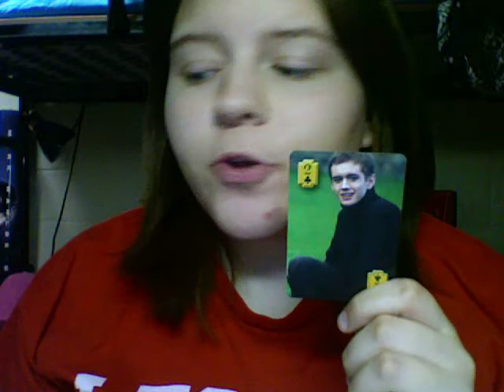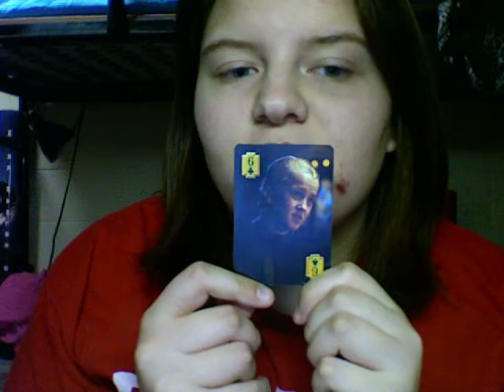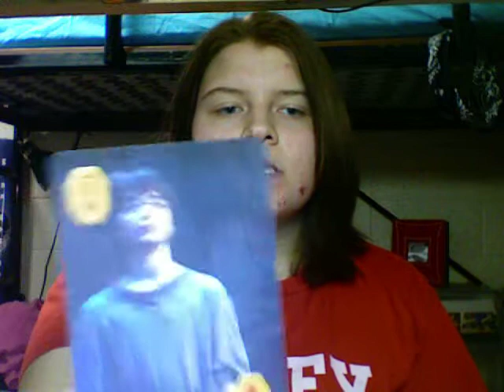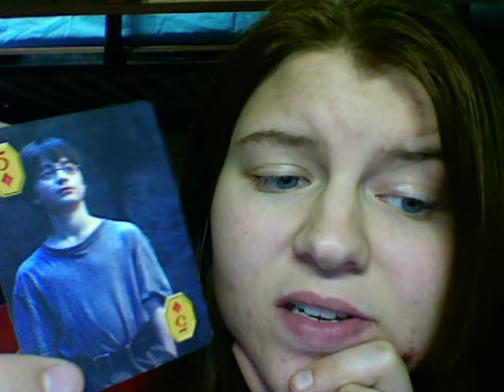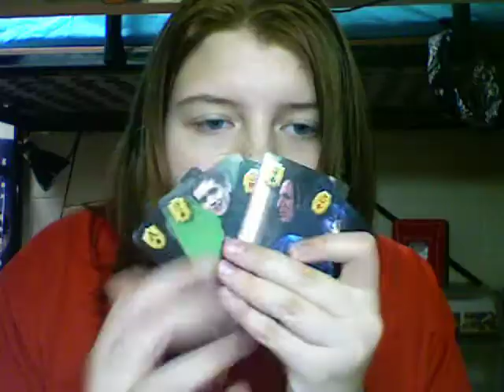January 12, 2008 - Vlog Tag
Maggie has been tagged by Emily! Learn five things about me that you probably didn't know!

Links:
TFB